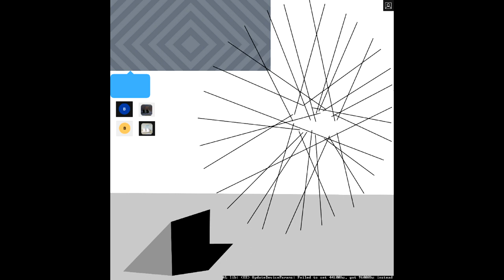ASTERACEAE - IBUPROFEN VENTOLIN SERTRALINE ESCILATOPRAM VENLAFAXINE